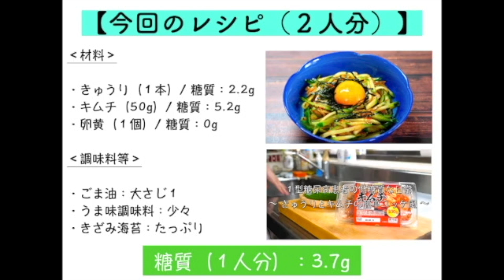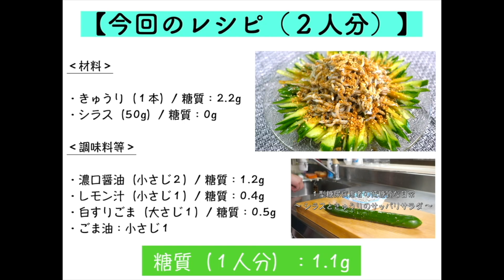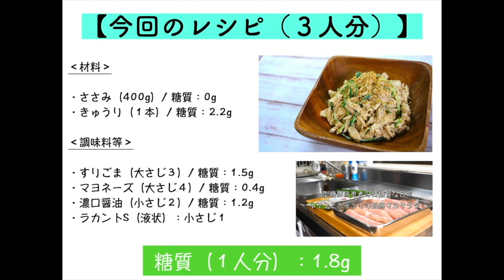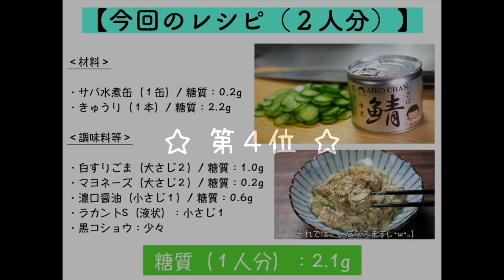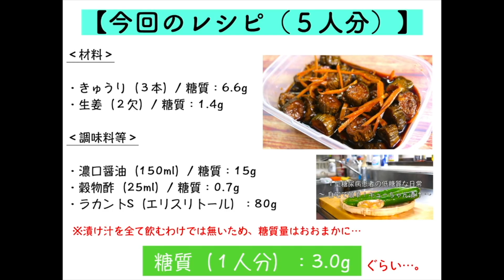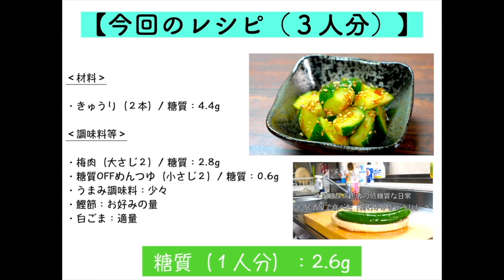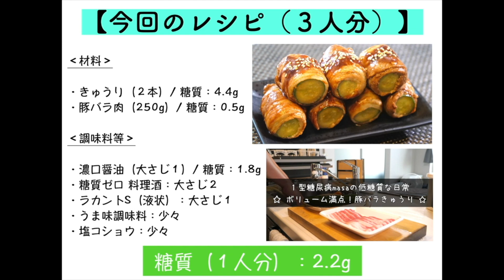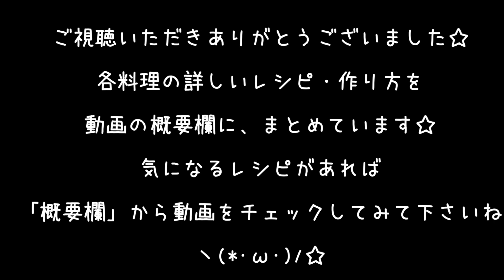【大量消費にオススメ！】低糖質＆超簡単☆「きゅうりレシピBest１０」【糖質オフレシピ集】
今回の動画は、過去レシピのまとめです☆
詳しい作り方は、各動画を参考にして下さい
ヽ(*･ω･)ﾉ